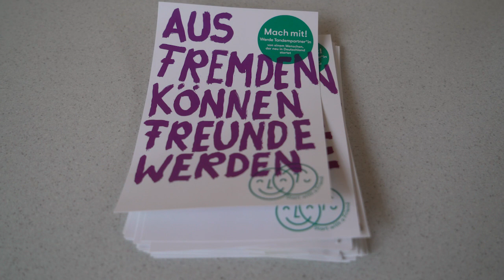"Coffee to stay" - Asylberatungscafé in Tübingen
Informationen und Hilfestellungen für geflüchtete Menschen und die Möglichkeit für Jurastudentinnen und -studenten Erfahrungen zu sammeln. Das „Coffee to stay“ im Gemeindehaus St. Johannes in Tübingen verbindet Nützliches mit Angenehmem 😊☕